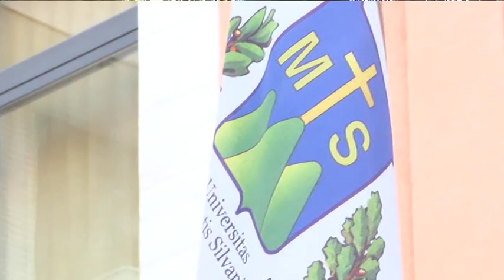Montesilvano a rischio rincari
A Montesilvano si temono rincari sulle tasse e già si parla di spaccatura all'interno della maggioranza. A rischio: mense, scuolabus e imu.